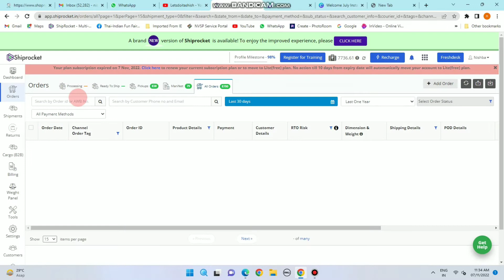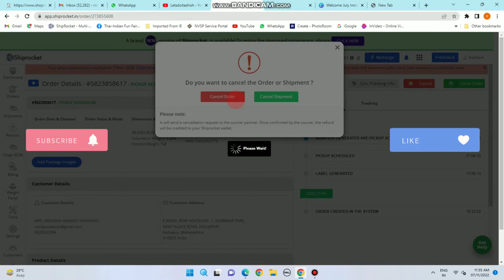Shiprocket Order Cancel Kaise Kare? - How To Cancel Order On Shiprocket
Shiprocket Order Cancel Kaise Kare? - How To Cancel Order On Shiprocket - ‎@Letsdoitashish

aaj ki video main maine btaya hain shiprocket pe order kaise cancel kare.